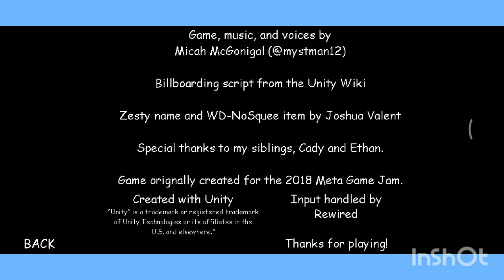i played baldi's basics classic